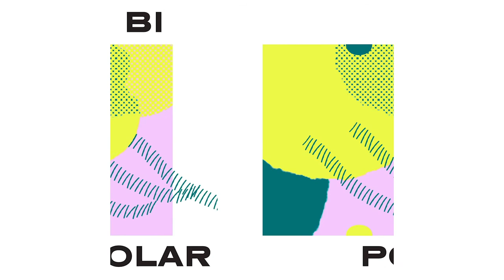PREMIERE : SjR - Culture Club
PREMIERE from SjR